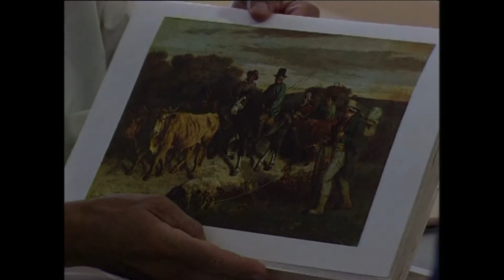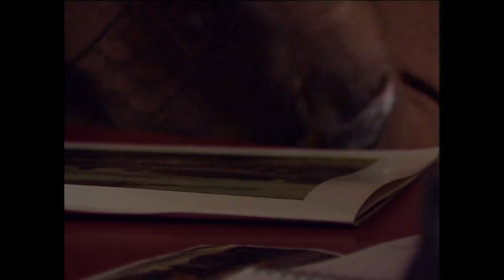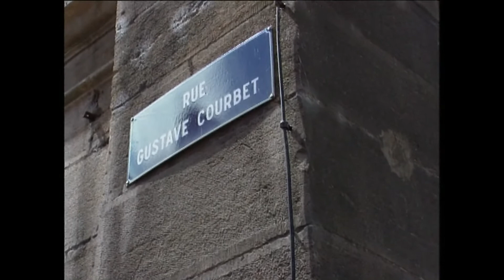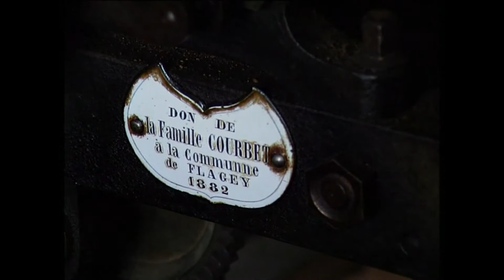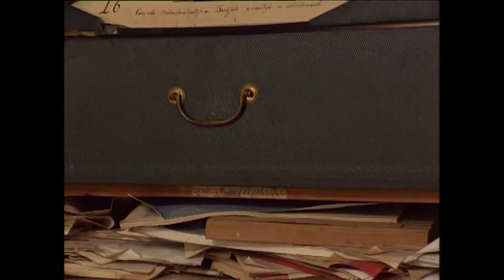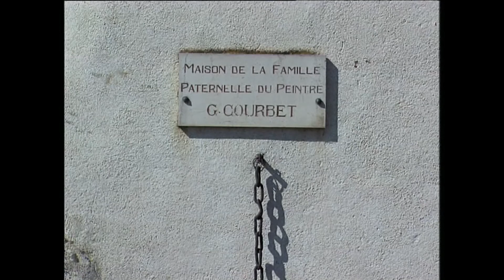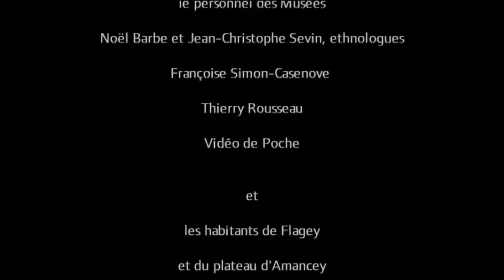Le retour des paysans de Flagey (2000)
En 2000, le tableau de Courbet "Le retour de la foire des paysans de Flagey" revient brièvement à Flagey, accompagnant une enquête ethnologique qui s'y déroule. C'est un nouvelle strate de lecture du tableau qui est alors composée et fait l'objet de ce film

Réalisation : Jean-Luc Bouvret

Pour plus d’informations détaillées sur les films, merci de vous reporter au